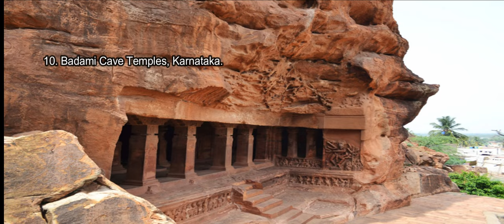Experience These 10 Incredible Ancient Temples In India.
Ancient Temples Hides Within Them Thousands Of Years Of History And Mysteries. These Are The 10 Most Incredible Ancient Temples.

These Mysterious Temples Were Constructed Thousands Of Years Ago With The Most Basic Tools And Equipments. However Their Grand Structures Makes One Wonder Whether It Was Possible For Early Man To Make Them. Or Were They Made By Someone Else . The 10 Most Ancient Temples Are:

1. The Temples Of Hampi, Karnataka
2. Dilwara Temples, Mount Abu, Rajasthan
3. Sun Temple - Konark, India
4. Sanchi Stupa, Madhya Pradesh
5. Jagatpita Brahma Mandir, Pushkar, Rajasthan
6. Tungnath Temple, Uttarakhand
7. Mahabalipuram Temples, Tamil Nadu
8. Kailasha Temple, Maharashtra
9. Ramanathaswamy Temple, Tamil Nadu
10. Badami Cave Temples, Karnataka